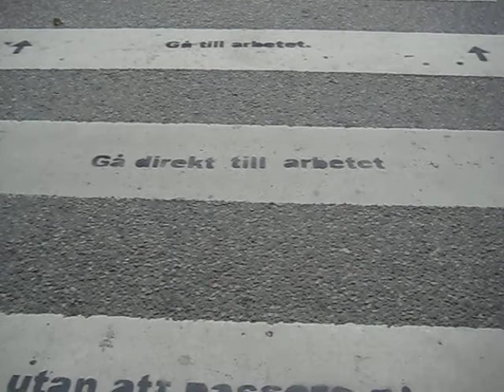en kul sak.AVI